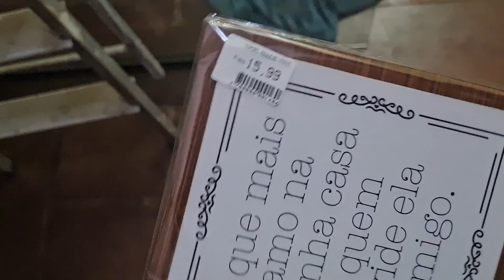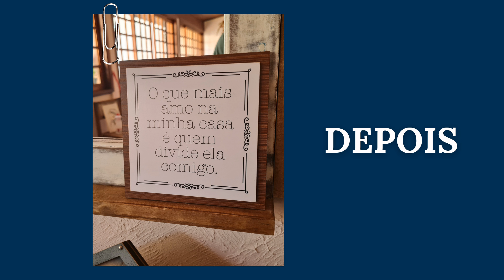Transformei uma JANELA em uma DECORAÇÃO FARMHOUSE linda!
Neste vídeo, mostro como transformei uma Janela velha em um Espelho Decorativo Farmhouse!
◾ Porta Retratos e Bandeja ensino a pintar no meu Canal do YouTube de Pintura em MDF:
◾ Estrela de Metal, Pipberries e Mini Guirlandas comprei na Loja Virtual da Linda Santos:
◾ Stain Sayerlack Cor Imbuia:
◾ Removedor de Tinta Pastoso:
◾ Lixadeira Orbital Black+Decker :
Venha ver essa ideia incrível
Casa Farmhouse
Ideia de decoração estilo farmhouse
Do Flop ao Top
Farmhouse Decor
Decoração Casa Alugada
Decoração Acessível
DIY Decoração Farmhouse
Farmhouse Decor Chic
Modern Farmhouse Home Decor
Farmhouse Home Decorate
Do Lixo ao Luxo
Fiz um espelho com janela antiga
Farmhouse Furniture Makeover
Rustic Elegance Home Decor